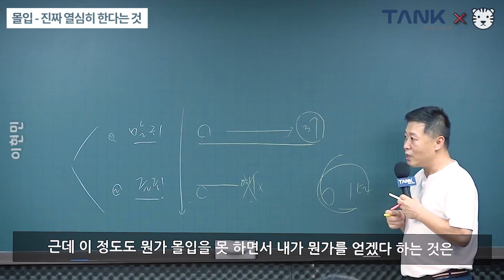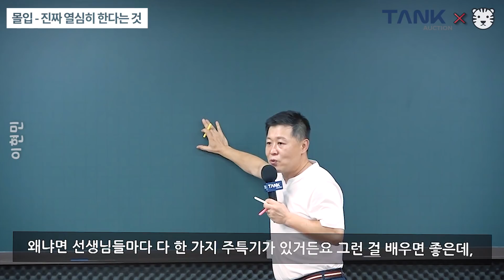부동산 경매에서 채권 작업으로 투자하는 방법(탱크옥션,부실채권,NPL)ㅣ이현민 4부 [후랭이TV]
안녕하세요 후랭이입니다.
탱크옥션 이현민 대표님과 함께
경매와 국토종합계획에 대한 이야기를 나누어보았습니다.

[부동산 경매에서 채권 작업으로 투자하는 방법(탱크옥션,부실채권,NPL)]
1. 채권 공부를 해야 하는 이유
2. 남들이 안 하는 것을 하면 돈이 된다!
3. 몰입 - 진짜 열심히 한다는 것
4. 1등을 놔보니 달라진 점?